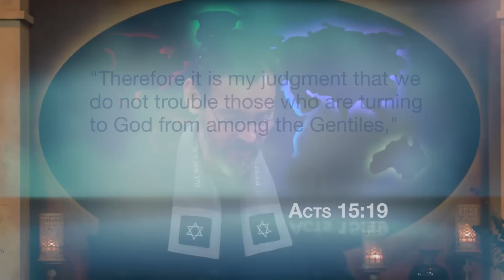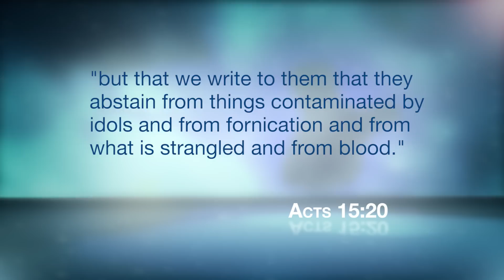The Bar Kokhba Revolt and Christianity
The first believers in Jesus were recognized as Jews. In fact, Jesus never wanted the Gentiles to become separated from their Hebrew roots. What kind of persecution did the early church face, and how did it contribute to the separation of Judaism and Christianity? Find out in today's episode.

Series: How Judaism and Christianity Separated
Episode 6 of 7: The Revolt (The Bar Kokhba Revolt and Christianity)